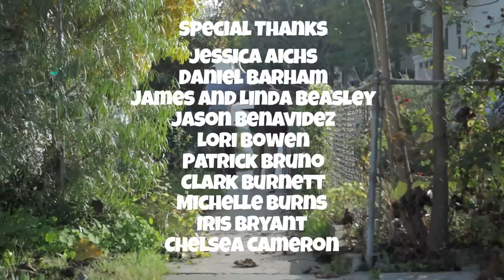Coffee Shop Squatters - Ep. 103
Things come to a head between Julie, Tim, and Greg.

Starring Chris George, Barak Hardley, Laura Spencer, and Brody Stevens.